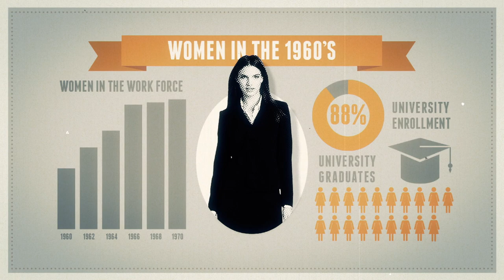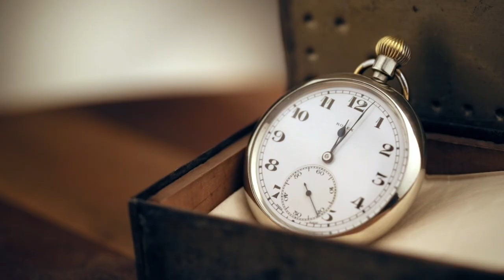Style Unzipped: Miniskirts and Wristwatches | FYI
Check out a timeline of the way dress lengths and pocket watches were altered to keep up with changing trends in this excerpt from "The T-Shirt, Nail Polish, and the Bra."

Style Unzipped
Season 1
Episode 102
The T-Shirt, Nail Polish, and the Bra

UNDRESSED takes us on a journey into the fascinating, surprising and often unbelievable stories behind fashionable items we wear today.